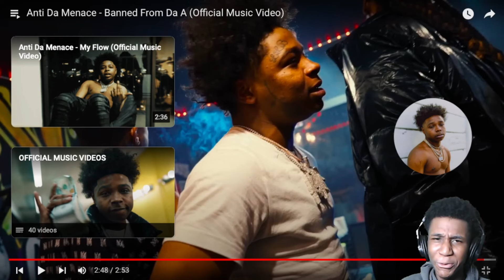Anti Da Menace “BANNED FROM THE A” vs Li Rye “BANNED FROM WHERE”!!!😳🔥| REACTION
Reactions, Vlogs, Pranks, Challenges

THANKS FOR SHOWING LOVE- LOUIEGANG